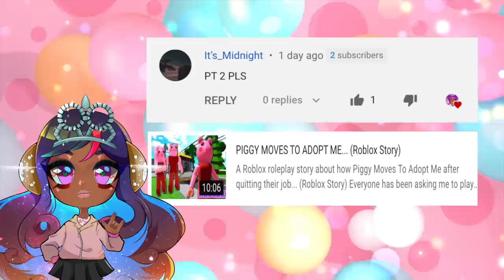PIGGY MOVES TO ADOPT ME...HELP! (Ep 2) (Roblox Story)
Episode 2 of A Roblox roleplay story about how Piggy Moves To Adopt Me after quitting their job... She ended up sneaking into my luxury apartment that I bought in Adopt Me on Roblox. She tried to hide when the mayor came by but things did not go as planned. (Roblox Story)

Instead of playing the real Roblox Piggy I made this. This is episode 2.

Hi guys! On my channel I do tons of Roblox roleplays, gaming tips, building tricks and update videos. The main games that I play are Unicorne City, Bloxburg, Adopt Me, Meep City and Royale High!

If you are new to the gaming world of Roblox, I can tell you a little about my favorite games Adopt Me, Unicorne City, Bloxburg, Meep City and Royale High…
Adopt Me- A game where you adopt pets and can raise your own family!
Unicorne CIty- A game (mine) where you can live life as a Unicorn.
Bloxburg- A life and building simulation game where you can make your own builds and work at a pizza place for money.
Meep City- A game where you can raise and pet Meep while decorating your own house estate.
Royale High- A princess simulator game that lets you collect diamonds and win halos!